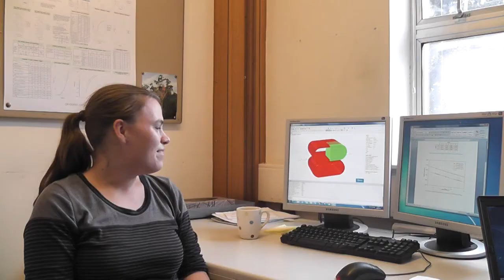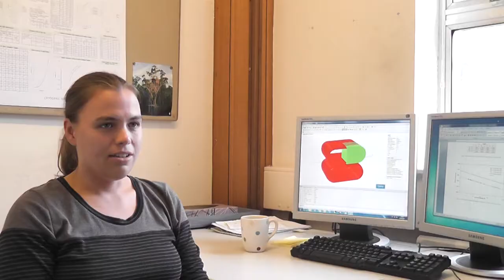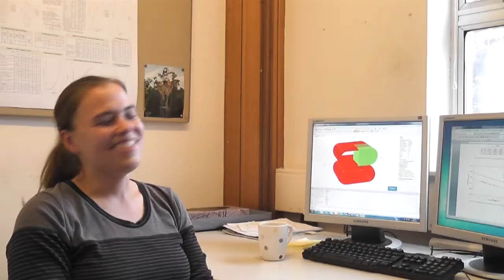What's it like to work for one of Europe's largest multi-disciplinary research councils?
STFC graduates give an overview of life on the STFC graduate scheme. Topics include: STFC from a graduates perspective, benefits of working for STFC & details of chartership.